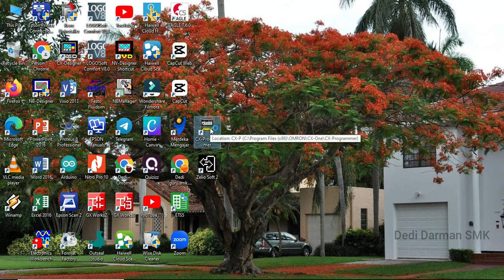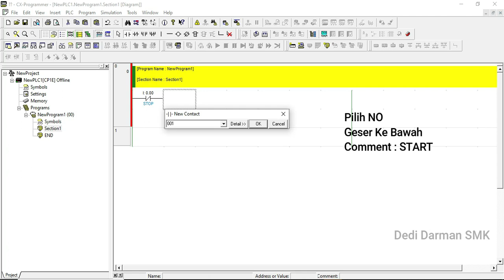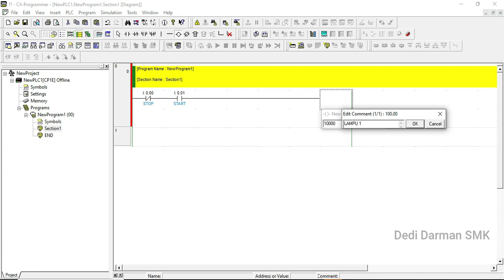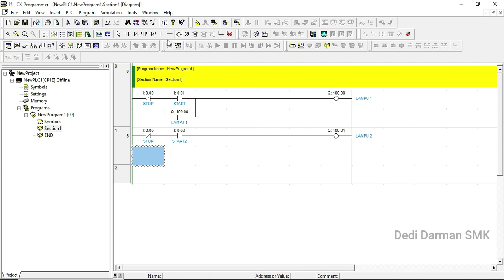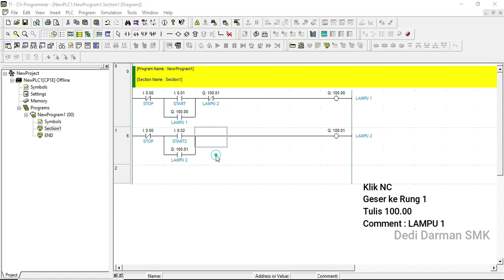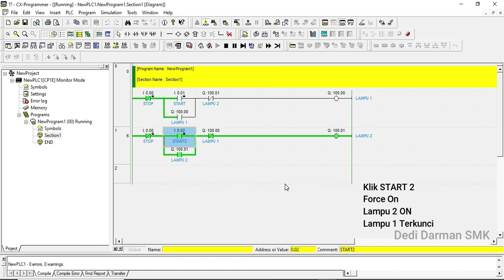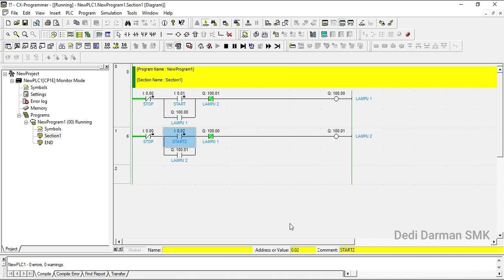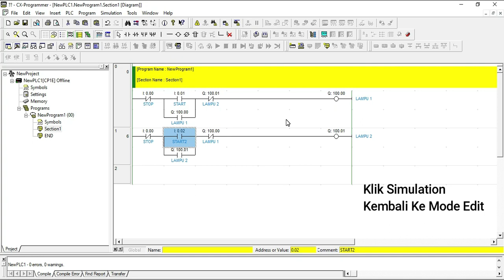Belajar PLC Omron | Ladder Diagram Interlock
Video Belajar PLC Omron | Ladder Diagram Interlock bertujuan untuk pembelajaran bagi yang baru belajar memprogram CX programmer untuk PLC Omron dan menambah wawasan bagi yang sudah paham. Semoga video ini bermanfaat bagi kita semua, Aamiin.
Salam,
Dedi Darman SMK